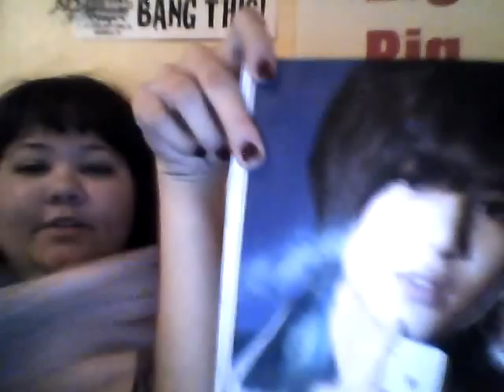hey!Say!Jump-ing vlog: Nana and A.O talking about Yamada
Another Crack video about a HSJ memeber... this time YAMADA!

Warning: this is a crack video! we don't mean most of the stuff we say in this video!!!